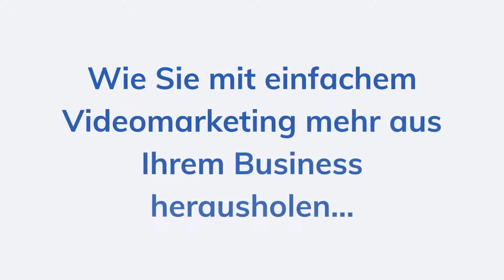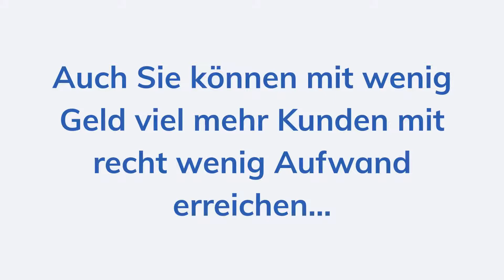Erfolgreiches Videomarketing - Wie Ihre Videos Ihnen über Youtube Kunden bringen werden...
Auf dieser Webseite erfahren Sie, wie man sehr kostengünstig, einfach und schnell mehr Kunden über Youtube erhält. Tipps und Tricks für mehr Umsatz. Einfache Techniken und Anwendungen bringen Ihnen mühelos mehr Kunden. Auch wenn Sie wenig Budget zur Verfügung haben, sollten Sie sich diese Seite ansehen. Alle Informationen sind von einem seit Jahren erfolgreichen Unternehmer.